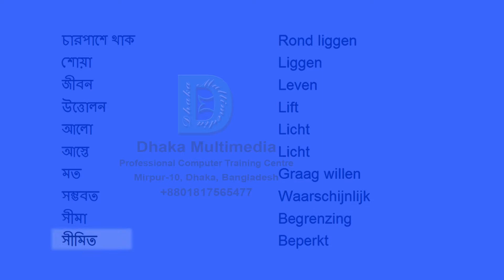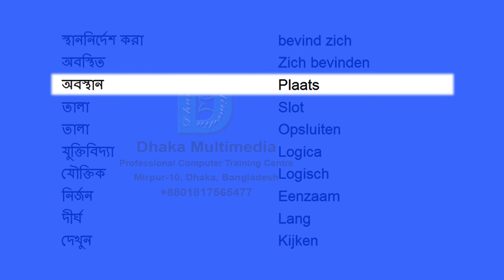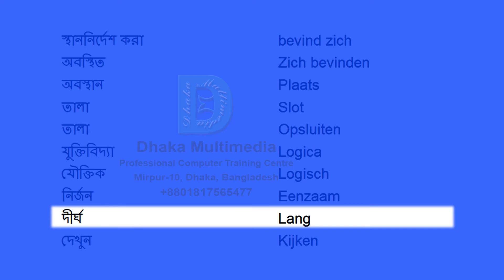Bengali to Dutch | 1551-1600 Most Common Words in English | Words Starting With L